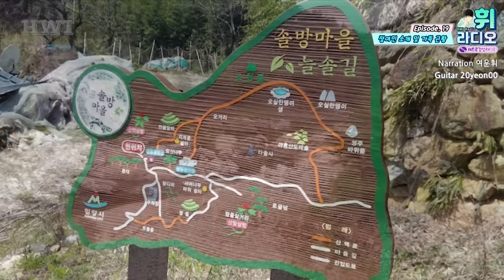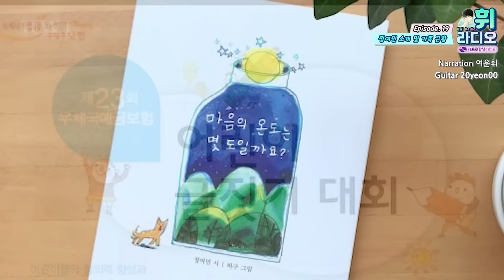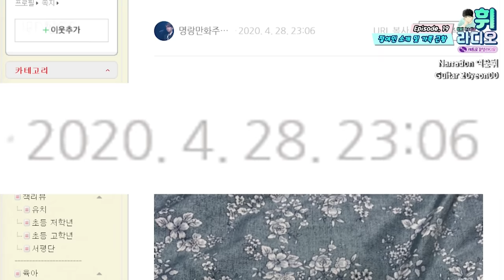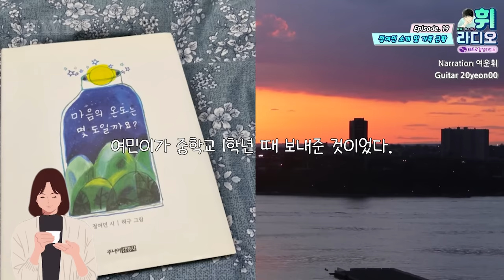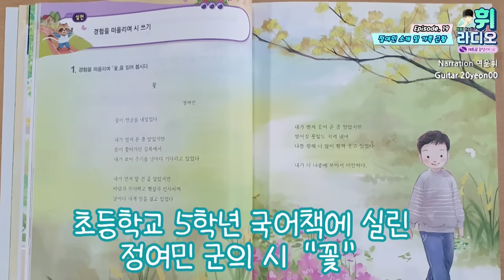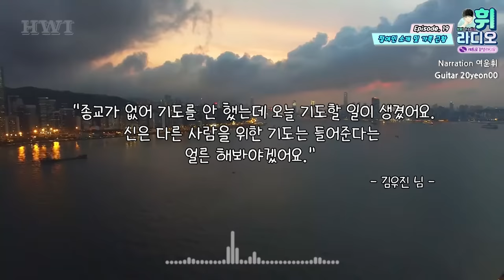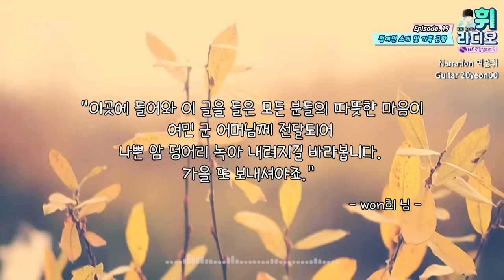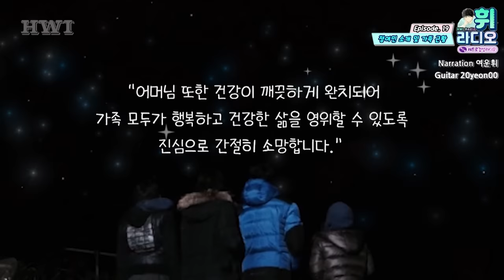[💕영재발굴단] 산골 소년 문학영재 정여민 군 가족 근황 소식~💖┃HWI Studio 휘스튜디오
[💖정여민 - 마음의 온도는 몇 도일까요] - 영재발굴단 정여민 가족 근황~!!💜

🎈 오프라인 저장 옆 「THANKS 클릭」은 여운휘 공식 후원😊💖
🎈 영상 업로드 시간은 매일 저녁 6시~8시~!!